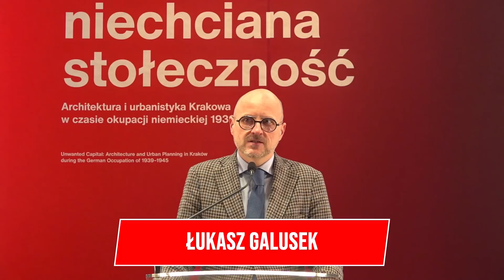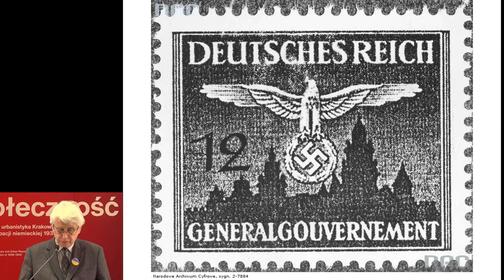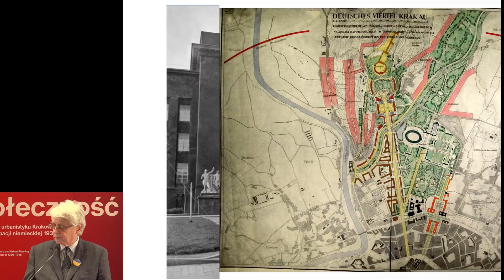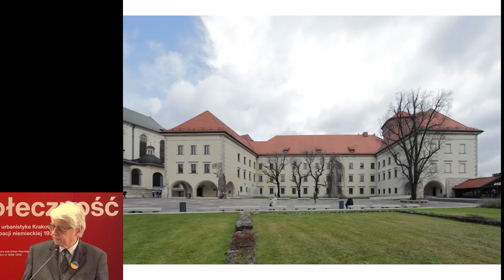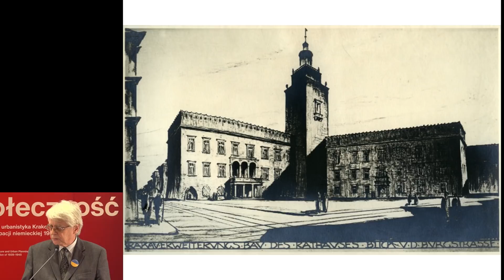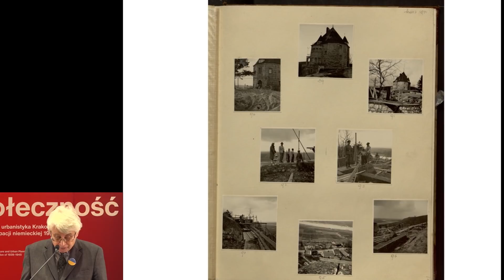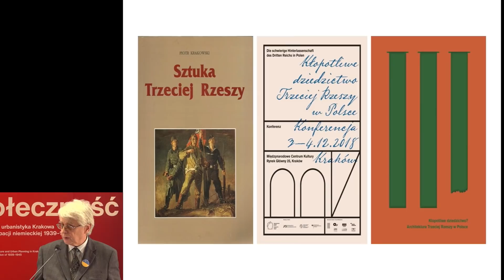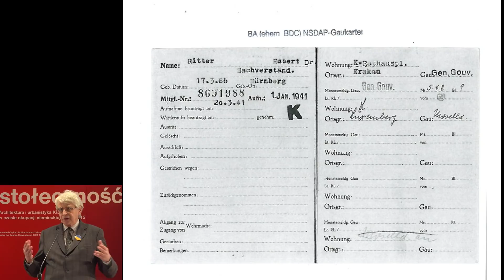Hitlerowskie plany Krakowa. Wykład prof. Jacka Purchli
Czas niemieckiej okupacji lat 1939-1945 jednoznacznie kojarzy się w Polsce z hitlerowską polityką ludobójstwa, a los Krakowa stał się częścią tego zbrodniczego planu. Równocześnie miasto zostało poddane szczególnej próbie. Wyznaczone przez Hitlera na stolicę Generalnego Gubernatorstwa, miało zostać w krótkim czasie przekształcone we wzorowe niemieckie miasto na Wschodzie. Celem działań nazistowskich urzędników było  nie tylko przeniesienie nad Wisłę hitlerowskiego modelu przebudowy wielkich miast w duchu Trzeciej Rzeszy –architektura była dla nich narzędziem wzmacniania polityki odpolszczania Krakowa.